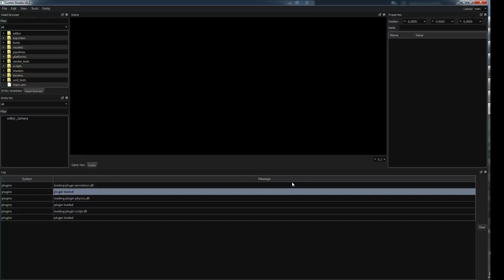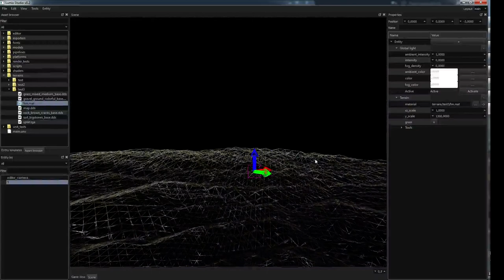Lumix Engine - Terrain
The heightmap is 4096 x 4096 32 bit bitmap with ~7 meters per pixel, making the level 30km x 30km, CDLOD is used for level of detail